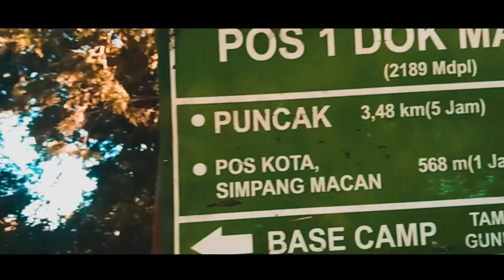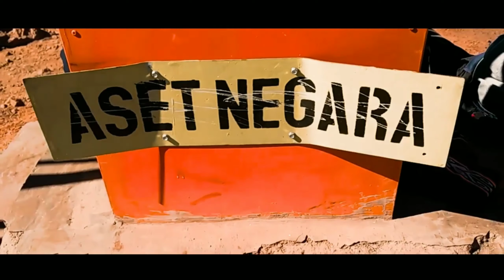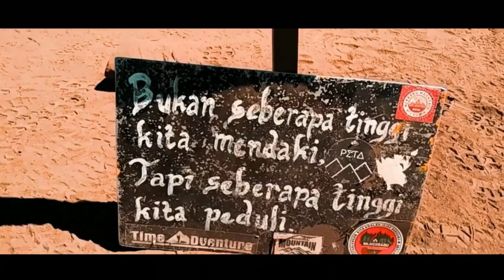Pendakian gunung merbabu via selo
Kali ini gw mau share pendakian di gunung merbabu via selo